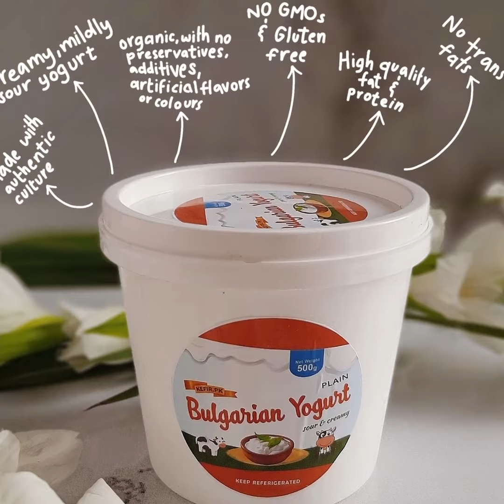Greek Yogurt Recipes